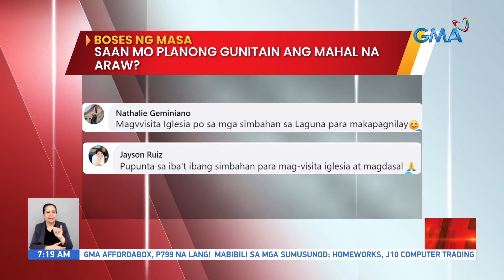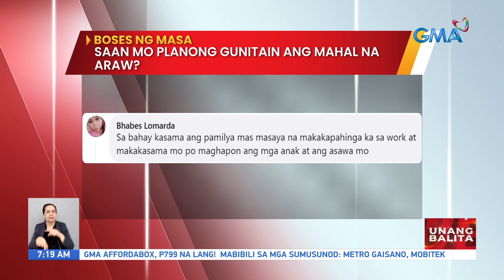BosesNgMasa: Saan mo planong gunitain ang Mahal na Araw? | UB